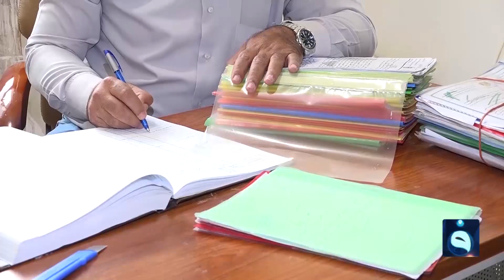الخوف يساور ضحايا الإرهاب وذوي الشهداء من ضياع وسرقة حقوقهم | تقرير : باسم الأنباري